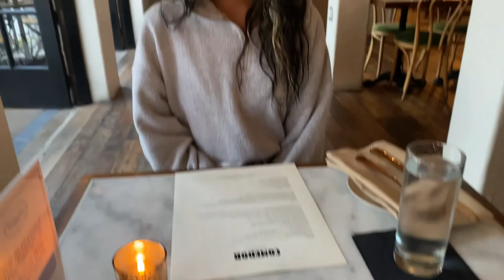OUR FIRST VLOG!!!! | Photoshoot at Laguna Beach | Colleen & Victor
Welcome to the cool cat channel~
Hey Cool Cats! We first want to say thank you so much for taking the time to watch our very first vlog! We took a trip to Laguna Beach to shoot some photos of Colleen. Hope you enjoy!